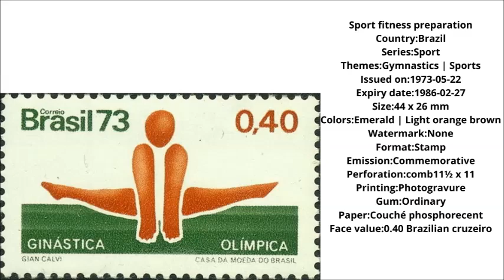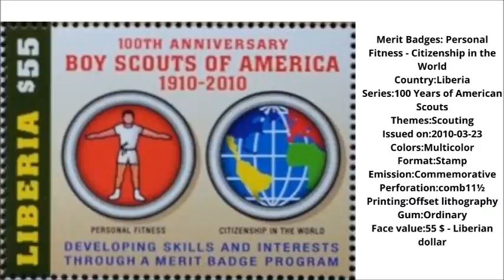Happy International Yoga Day is celebrated 21st June 2021 in English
21 June International Yoga Day,international yoga day is celebrated on,
international yoga day 2019 theme,international yoga day 2020,
international yoga day drawing,
international yoga day protocol,

For exclusive Feature :
Playlist Link :